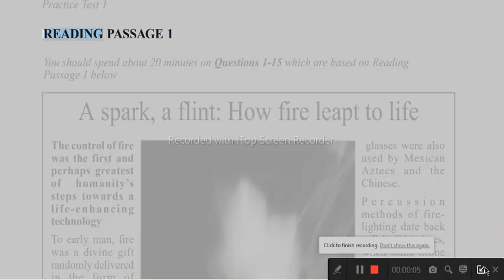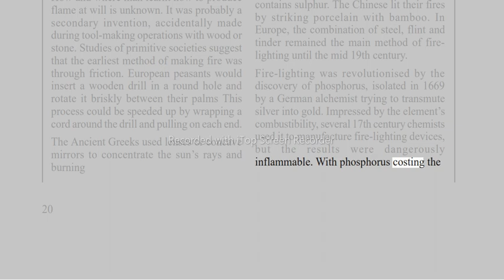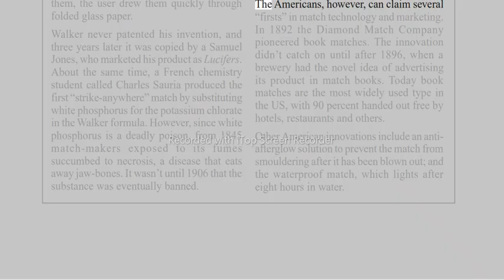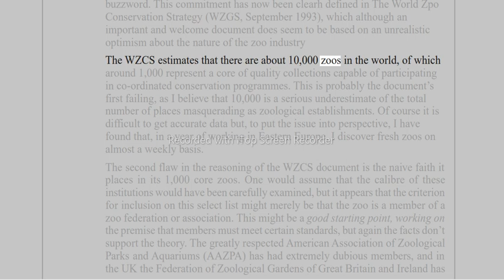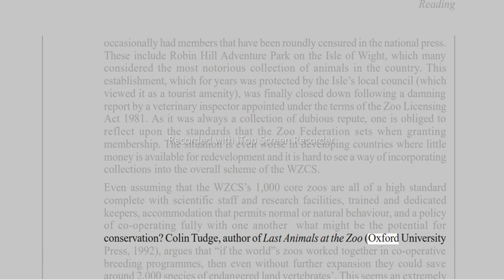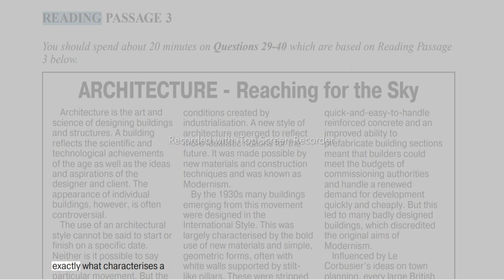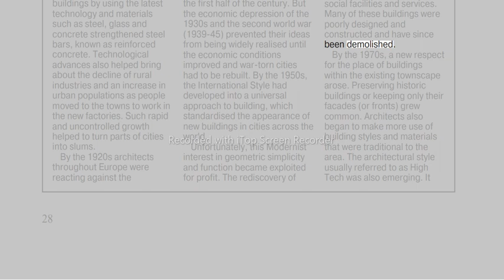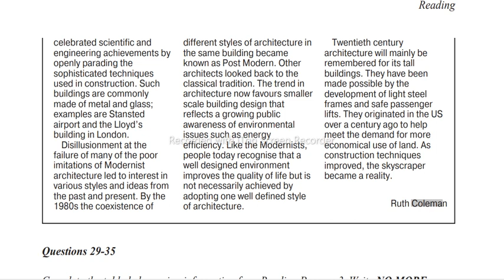IELTS Reading Material B1T1